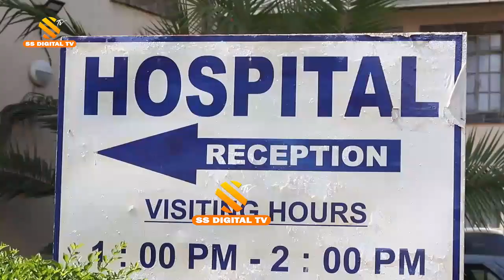Five family members die in a grisly road accident in Mbaruk Gilgil along Nairobi-Nakuru highway